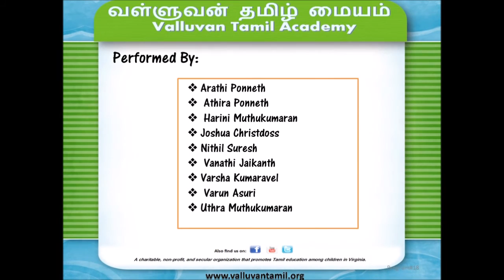22_Kocham Siringa Boss: Valluvan Tamil Academy Annual Day 2016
Valluvan Tamil Academy Fifth Annual Day 2016

Program #12:
Koncham Siringa Boss
 கொஞ்சம் சிரிங்க  பாஸ் - நாடகம்
 Coordinated By:  Rams and Jayashree
Performed By:
Arathi Ponneth
 Athira Ponneth
 Harini Muthukumaran
Joshua Christdoss
Nithil Suresh
 Vanathi Jaikanth
Varsha Kumaravel
 Varun Asuri
Uthra Muthukumaran